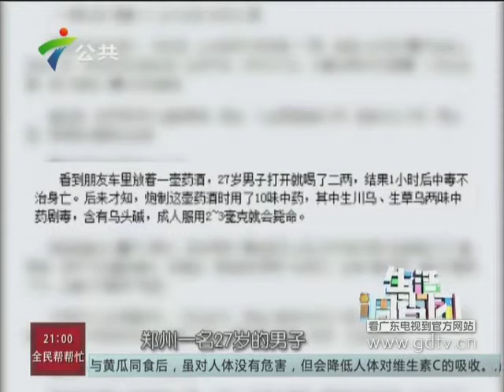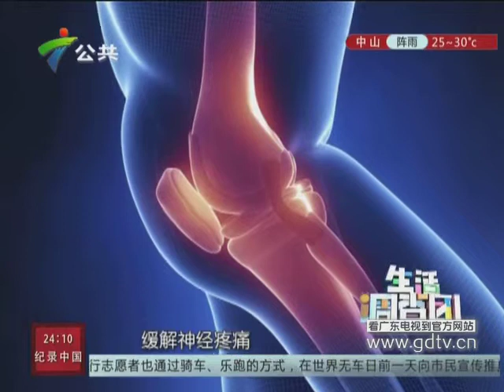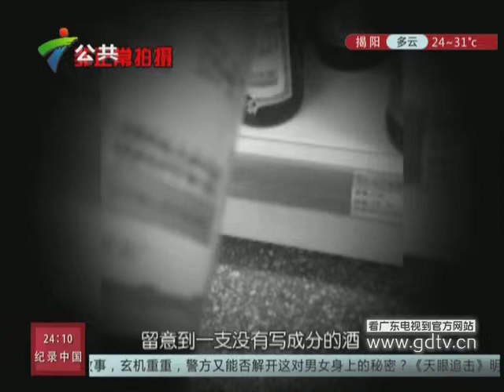20140922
20140922《生活调查团》：补酒竟然成为毒酒？